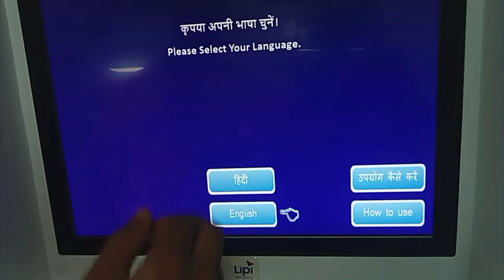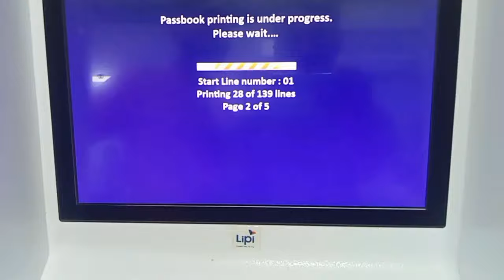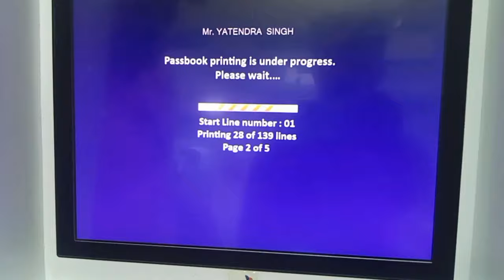Sbi Machine Se Passbook Print Kaise Kare, How to use SBI passbook printing machine, passbook entry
Hello doston es video me janenge SBI machine se passbook print kaise karte hai